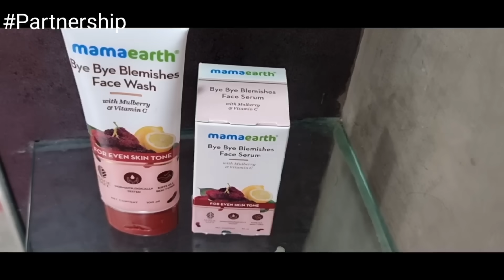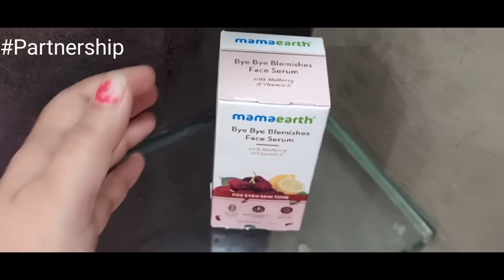Aaj Shuru Hogya Ghar Me Mahabharat😔Har Ak Chij Me Galti Aurat Ki Hi Hoti Hai😒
Check out Mamaearth's Bye Bye Face wash & Serum